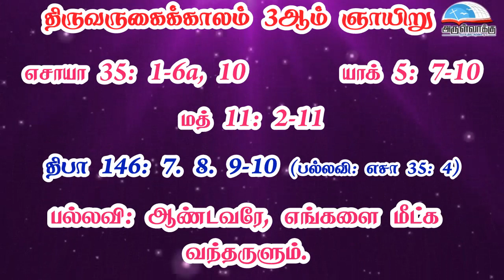திருவருகைக்காலம் 3ஆம் வாரம் - ஞாயிறு வாசகங்கள் | முதல் ஆண்டு | மறைத்திரு. அமிர்தராச சுந்தர் ஜா.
திருவருகைக்காலம் 3ஆம் வாரம் - ஞாயிறு வாசகங்கள் | முதல் ஆண்டு | மறைத்திரு. அமிர்தராச சுந்தர் ஜா. - Third Sunday of Advent Readings | Year A  | Fr. Amirtharasa Sundar J.

• திருவிவிலியம்
• வானொலி
• செபமாலை
• சிலுவைப்பாதை
• செப வேண்டுதல்
• திருவழிபாட்டு நாட்குறிப்பு
போன்ற சேவைகளைப் பெற அன்டராய்டு கைபேசியில்

Bank Name: Karur vysya bank
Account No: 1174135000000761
Name : Arulvakku Trust
Branch: Palayamkottai, Tirunelveli - 627 002
IFSC Code: KVBL0001174
UPI ID: amirsundar@oksbi